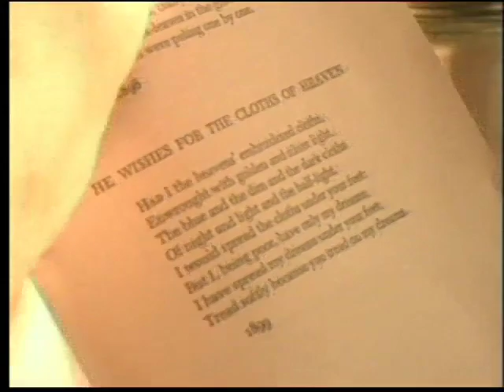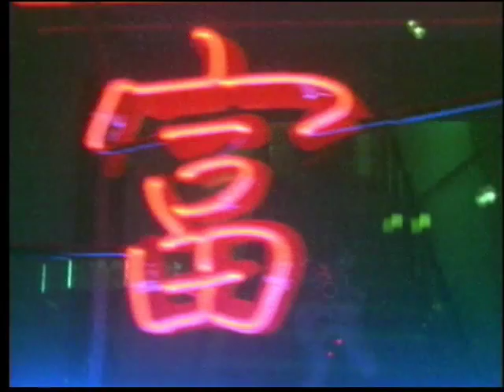Bughouse Five ; The Other One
Vancouver's rockabilly legends fronted by  Butch Murphy. BUGHOUSE FIVE was formed in September, 1991 by the members of several of Vancouver's most notorious bands; The Nervous Fellas, The Rocking Edsels and Art Bergman, to name a few. Fronted by the charismatic Butch "Big Boy" Murphy and backed up by the rock solid drumming of Taylor Little, the band quickly earned a name as one of the hardest working, most entertaining rockabilly bands around. Their two early releases on East Side Records, Solid and Dark Days Passing, gave evidence to the strong songwriting and cool musicianship that are Bughouse Five's hallmark to this day.
1996 saw a change in Bughouse Five's line-up as the departing guitarist and upright bass players were replaced by Scott "Sheck" Smith, and Jeremy Holmes respectively. The new members' strong musical presence allowed Bughouse Five to branch out into other muscial stylings including surf, blues, and old fashioned roadhouse rock n roll.
Everything Must Go! featuring the new line-up, includes a killer version of Gene Vincent's "Hold Me, Hug Me, Rock Me", as well as the heavy Smith/Murphy penned "Charlatan Crawl" and even a bluesy ballad "Angel Across the Border". Keep an eye out fot the album's video "The Other One (Kitty)", directed by Marcus Rogers of Coal.
Bughouse Five's newest release, Bull Mercury, is produced by the well known Daryl Neudorf. This album continues in the directions explored on Everything Must Go!. Rock ("Shelf Life"), Rockabilly ("Trouble Baby"), Blues ("Francie Nolan's Blues") and Gospel ("Save a Soul Tonight") songs feature promintently, and the beautiful voices of The B5 Gospel Choir (Janice Dunbar, Robyn Pollack, Barb Wilkins, Anna Bon Bon and Robyn Carrigan) send this album to new heights.